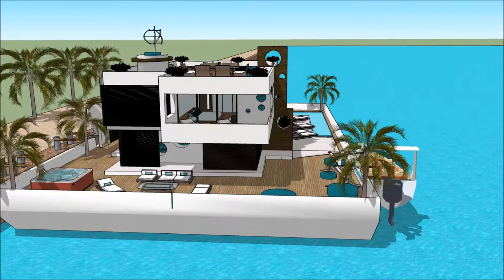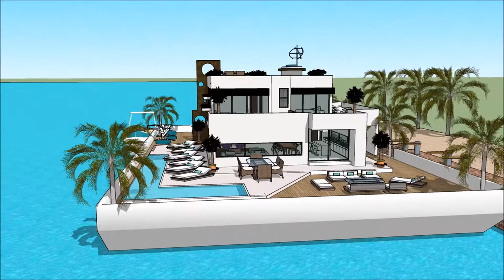Luxury Mega Yacht Houseboat København Houseboat Denmark Copenhagen Yacht Show in HOUSEBOAT DANISH MA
The houseboatzania launching an innovative high-end luxury yacht houseboat home design potentially as a display of exhibition of the Luxury Mega Yacht Houseboat København Houseboat Denmark Copenhagen Yacht Show in HOUSEBOAT DANISH MA.

The collection of the Houseboatzania concept of Luxury Mega Yacht Houseboat København Houseboat Denmark Copenhagen Yacht Show in HOUSEBOAT DANISH MA consists of high luxury and architectural art pieces in minimalism combined with living on the waterfront of the harbour of

The houseboat yacht design has the basis to sustain living with high standards and contemporary structural design at Luxury Mega Yacht Houseboat København Houseboat Denmark Copenhagen Yacht Show in HOUSEBOAT DANISH MA with numerous of prospects for excessive living and celebrating the desire of life worldwide: